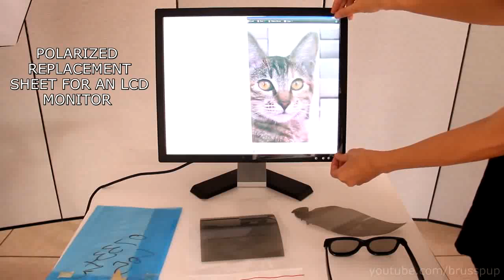Magic Illusion Awesome Secret Monitor - (Extra Footage)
Like me on Facebook (click the LIKE button on Facebook to add me)

Download the song in this video
Song Name: To Zero

Here's a link to the main video in case you haven't seen it:

This video shows you how to create a secret LCD monitor. The first time I read that you could do this, I just had to try.

Before you attempt this, please note that I've only tried this with an LCD monitor. I don't know if it will work with any other type. Also, it may not work with certain LCD monitors. Also, the results may not be as good as the results I got. I recommend doing this project with a monitor that you don't care about losing.

If you are going to try and make your own, there are a few things to keep in mind. First, I would recommed using a monitor that you don't care about. I bought mine from a pawn shop for $20 dollars. Once you remove the polarized layer, you've pretty much made the monitor useless as to normal use. If you are good with repairs and that sort of thing, I'm sure you could buy a replacement filter to fix the monitor. So basically, just make sure you are ok with modifying whatever monitor you've chosen to use for this project. Once you have your monitor you need to remove the top layer, which is the polarized layer. It helps to remove the plastic frame from the front but it's not 100% necessary. Once you remove the plastic front, use a hobby knife to cut on the edge around the whole monitor. Press hard enough to make the cut but don't press too hard. That's once thing to keep in mind during this whole process is that you can completely destroy the monitor by damaging the actual LCD part of the screen. Once you make the 4 cuts, then pick a corner to start peeling the polarized layer. I used a hobby knife to "dig" under the layer so I could get a big enough piece to grab onto. Now, every monitor is different so you may experience this part a little different than the next person. You want to peel slowly to try and get the biggest pieces possible and also not to put too much force on the screen. This part could take several minutes to get all of the polarized layer off. Most LCD monitors have an antiglare layer "attached" to the polarized layer and both of those layers are glued so the hard surface of the LCD. So you may see these extra layers as you are removing them. If you're lucky you will be able to remove all 3 layers by just pulling it off. But it's likely that some glue will be left over. It's also possible that you will lift the polarized and antiglare layer but leave most of the glue. If you look closely in my video, you can see a few spots where the contrast is different. These are spots where the glue came off. If there are a lot of glue spots and it bothers you, it is possible to remove the glue by using paint thinner. But you have to be very careful. If you use the paint thinner, apply it to the glue spots and use a piece of plastic to gently scrape it off. Don't press too hard or you will destroy the monitor. Overall, I would recommend to stay away from the paint thinner and just live with the glue spots.

Next you want to grab some glasses. I used a pair of the 3D glasses you get at the cinema. I never throw them in the recycle bin :). Anyway, you can open these glasses up and remove the "lenses".

I ordered 2 - 6" X 6" sheets of polarized filters from a popular online science store. I traced the shape of the area where the lenses on the polarized sheets. I cut them out and placed them inside the frames. Before you cut the shape, make sure to note the proper angle of the polarized sheet with the monitor. I had to turn my sheet 45 degrees to get the correct angle. So when I traced the lens shape on the sheet, I turned the sheet 45 degrees and cut them. (In the video the sheet wasnt turned 45 degrees, but that was just a video mistake)

So now you're ready for action. If you hook your monitor up to a computer and put on your glasses you should be able to see the screen just as normal. Anyone standing behind you will only be able to see a blank monitor. If you move far to the sides you can see a little bit of a negative image on the screen, but it's still very hard to make out.

Anyway, enjoy!